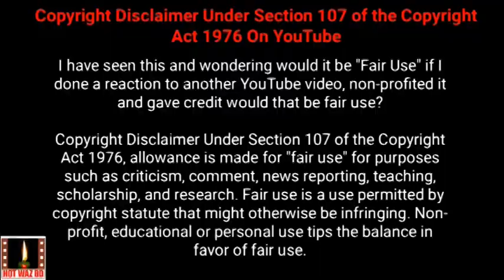নাস্তিক আলেমের ওয়াজ নসিহত ! আস্তিকতার পক্ষে ডাঃ জাকির যুক্তি !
সাম্প্রতিক সময়ে একজন আলেমের ইসলাম ত্যাগের ঘটনাটি বেশ আলোচনায় এসেছে। বাংলার মুক্তমনা (পড়ুন বিকৃতমনা) সম্প্রদায় তার বিভিন্ন বক্তব্য দেদারসে শেয়ার করে বেড়াচ্ছে। আমরা যারা পৈতৃক সূত্রে পাওয়া ইসলামকে পূর্ণ ইসলাম ভাবি আর ইসলাম থেকে শত ক্রোশ দূরে থেকেও নিজেকে মুসলিম দাবি করি, তারা সংশয়গ্রস্থ হচ্ছে, 'আলেম হয়ে নাস্তিক হয়ে গেল ?? তাহলে কি ইসলাম আসলেই সত্যি ??'
গত বছর আরেকজনের মুরতাদ হওয়ার খবরও আন্তর্জাতিক পর্যায়ে বেশ আলোচিত হয়। পরে জানা যায় সে মূলত লোক দেখানোর জন্য ইসলাম গ্রহণ করেছিল মূলত সে ছিল খ্রিস্টানদের চর।(1) তার ইউটিউব চ্যানেলের কভার ফটোতে এখন বাইবেলের পংক্তি ভাসে, "আমিই হল সেই পথ, সত্যের ও জীবনের (যোহন ১৪:০৬)" মূলত খ্রিস্টান প্রচারকদের পদ্ধতিই এটা। গোপনে মুসলিমদের সমাজে মিশে প্রতারণাপূর্বক ধর্মপ্রচার। এমনকি লন্ডনের খ্রিস্টান ধর্ম প্রচারক জে স্মিথ নিজের মুখে এই সত্যতা স্বীকার করেছে। (5)
এরূপ ঘটনা নতুন কিছু নয়। মুসা (আ) এর সময়ও আল্লাহর পক্ষ থেকে কারামতপ্রাপ্ত ওলি নিজের প্রবৃত্তি অনুসরণের কারণে পথভ্রষ্ট হয়ে যায়। (2) জাহেলি যুগে হানাফিয়ুন অর্থাৎ মূর্তিপূজা না করা একেশ্বরবাদী উবাইদুল্লাহ বিন জাহাশ পরে মুহাম্মাদ (স্বল্লাল্লাহু আলাইহি ওয়া সাল্লাম) এর সাহাবী হয়েও শেষকালে খ্রিস্টান হয়ে মৃত্যুবরণ করে। (3) সেকালের আবু আবদুল্লাহ আল - আন্দালুসি (4) আর এ কালের (সালাফী আলেম) আবদুল্লাহ আল - কাসেমির ধর্মত্যাগ। এমন ঘটনার শেষ নেই।
আলোচ্য ব্যাক্তির নাস্তিক হওয়ার পিছে গুরুত্বপূর্ণ কারণ প্রবৃত্তির উপাসনা। তার স্ট্যাটাসেই তা স্পষ্ট করে দিয়েছেন তিনি। সমাজে প্রচলিত মুনকারগুলোর প্রতি প্রবল টান তাকে মুরতাদ হওয়ার পথে টেনে এনেছে। তিনি এক পোস্টে লিখেন, " ... অন্যান্য অালেমদের সাথে চিন্তার ভিন্নতা নিয়ে ইমামতি করে নৈতিকতা বিসর্জন দিতে চাইনি। নৈতিকতার স্থান থেকে কখনো বিচ্যুতও হইনি .. হাজার চেষ্টা করেও নিজেকে মিথ্যার উপর ধরে রাখতে পারিনি .. ঝামেলাটা করলো কিশোর বয়স থেকে প্র্যাকটিস করা 'নৈতিকতা।' অামার নৈতিকতা ছিল নিজস্ব রীতিতে ..." উনি তার আরেক পোস্টে উল্লেখ করেছেন, তার নৈতিকতার অংশ ছিল " গান শোনার জন্য উতলা প্রাণ,(অশ্লীল) হিন্দি ও বাংলা ছবি দেখা, সুযোগ পেলেই দে ছুট সিনেমা হল, ভিডিও গেমের দোকানে, রবীন্দ্র -নজরুল - জীবনানন্দ - হুমায়ূন আজাদ (*) - তসলিমা নাসরিন - মাসুদ রানা সিরিজের বই পড়া।"
(* হাস্যকর ব্যাপার হল তিনি লিখেছেন মুসলিম হুমায়ূন আজাদ, সে মুসলিম ছিল কবে, স্বঘোষিত নাস্তিক ছিল সে। এতটুকু জ্ঞানও আলোচ্য ব্যাক্তির ছিলো না !!)
পশ্চিমা মিডিয়া যেভাবে আলেমদের চরিত্র হননের চেষ্টা করে তার সাথে সুর মিলিয়ে তিনি এক পোস্টে বলেছেন, "এমন কোন ইমাম পাইনি যার মোবাইল, ট্যাব, পিসিতে পর্ণ ভিডিও নেই। ফোল্ডার লকের ভল্টে পাসওয়ার্ড দিয়ে রাখে এরা।" প্রথম কথা হল, অধিকাংশ ইমাম স্মার্টফোন ব্যবহার করেন না। তবুও তার এই কথা যদি তর্কের খাতিরে মেনেও নিই তবে প্রশ্ন হলো, যদি পাসওয়ার্ড দিয়েই লক করে রাখে তাহলে সে দেখলো কিভাবে। নাকি একসাথে দেখত !! নাকি অন্যের পাসওয়ার্ড চুরি করে তার ব্যাক্তিগত ফোনে কি আছে তা তিনি দেখেছেন !! এ কেমন নৈতিকতা !! অন্যের ব্যাক্তিগত ব্যাপারে গোয়েন্দাগিরি করা ??
এগুলোই তার ছিল তার 'নিজস্ব রীতির নৈতিকতা' !! বলা বাহুল্য এমন নৈতিকতা থাকলে ইসলাম তার পছন্দ হবেই না এটাই স্বাভাবিক। তিনি নাকি উপরের লেখকদের বই পড়ে আস্তাগফেরুল্লাহ বলতেন, তাই তারও প্রশ্ন রাসূল (স্বল্লাল্লাহু আলাইহি ওয়া সাল্লাম) যেহেতু দিতে শতবার তাওবা করতেন, তাহলে কি তিনিও কাফেরদের বই পড়তেন ? অথচ আল্লাহর রাসূল সম্পর্কে যে কোন বাচ্চাও জানে তিনি উম্মী অর্থাৎ নিরক্ষর ছিলেন পড়তে পারতেন না। এমনকি ওরিয়েন্টালিস্ট গবেষক পর্যন্ত তা স্বীকার করেছেন। ক্যারেন আর্মস্ট্রং এর Muhammad পড়ে দেখুন। এই যদি হয় জ্ঞানের দৌড় !!
দু:খের বিষয় ইসলাম নিয়ে তার উত্থাপিত আপত্তিগুলোর মাঝে আমরা নতুন কিছু পাই নি। দিন শেষে মুফতি সাহেবের ইসলামের আপত্তি বিষয়ক প্রশ্ন আর নাস্তিকদের গতানুগতিক প্রশ্ন একই। ইসলামে দাসী গ্রহণ, যুদ্ধবন্দী নারীদেরকে গনিমতের মাল হিসেবে বণ্টন, মুরতাদের মৃত্যুদণ্ড, ক্যাপিটাল পানিশমেন্ট, রাসুল (স) কর্তৃক প্রদত্ত কিছু শাস্তির ঘটনা... এই টাইপের ঘটনা গুলো নিয়েই তার টিপিক্যাল প্রশ্ন। সেই পুরাতন অভিযোগ। আর তার এই প্রশ্ন গুলো ইসলামের একেবারে মৌলিক বিষয়ে তার জ্ঞানের

এগুলোই প্রমাণ করে হয় সে কোন গোষ্ঠীর দালাল ছিল শুরু থেকেই অথবা হাত মিলিয়েছে পরে অথবা ইসলামকে সে অধ্যয়ন করেছে শুধুই জীবিকার জন্য। মজার ব্যাপার হল, সস্তা জনপ্রিয়তা কামী আরেক নাস্তিক মুফাসসিল তার এক ভিডিওতে সম্ভাবনা দাবি করেছে সে খ্রিস্টানদের এক দলের (Jehovah's witnesses) দ্বারা আক্রান্ত। যদিও পরে আলোচ্য মুফতি দাবি করেছেন, তিনি কোন ধর্মে বিশ্বাস করেন না, তবে ঈশ্বর যদি থাকেন থাকতেও পারেন।
যারা ভাবছেন আলেম ইসলাম ত্যাগ করেছে তাহলে কি ইসলাম সত্যি ? সে কি না জেনে করেছে ? তারা কি হার্ভাড বিশ্ববিদ্যালয়ের বাইবেলের পণ্ডিত ড. জেরাল্ড ডির্কস, নাস্তিক মার্টিন লিংকস, নাস্তিক ড. লরেন্স ব্রাউন, হিন্দু পণ্ডিত পার্থসারথি আইনগর এর ইসলাম গ্রহণের সময় একই যুক্তিতে চিন্তা করেছিলেন কি যে এই সব শিক্ষিত লোকেরা কি না জেনে ইসলাম গ্রহণ করেছিলেন ? তাহলে তো ইসলাম সত্যি ! পরিচিত আমেরিকান সোশ্যাল নিউজ ডিসকাশন সাইট Reddit এর এক পোষ্টেও অনেকেরই সাড়া দেখা যায় যারা নাস্তিকতা থেকে ইসলামে এসেছেন। (6) বর্তমান পৃথিবীতে সবচেয়ে দ্রুত বর্ধনশীল ধর্ম হল ইসলাম। এরা কেন ইসলাম গ্রহণ করছে ??
মজার ব্যাপার হল একজন আলেমকে দেখা গেল ওই মুফতি সাহেবকে প্রিয় ভাই বলে সম্বোধন করে ফিরে আসার আহ্বান করতে। মুরতাদ হওয়ার পর আপনারা প্রিয় ভাই বলেছেন, আর সে মুসলিম ছাত্র থাকা কালে তাকে বেদম প্রহার করেছেন এ কেমন নীতি !! প্রহার করেই কি সব দমিয়ে রাখা যায় !!